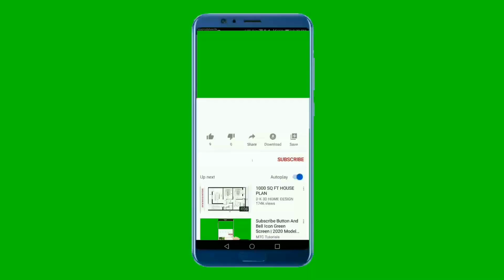I CANT PRINT THREDUP SELLING LABLES NOW | HERES WHAT I DID TO KEEP SELLING ON THREDUP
♥ Fave Reselling Tools: ♥

1.Poly mailers I use
2. Padded mailers for fragile items
3. Tape I use

♥On Me: ♥

♥Products Mentioned: ♥

Videos Mentioned-

1 Brands that Sell on Thredup for OVER $100 Part 1 | How to Get More Sales on Thredup

Nikki